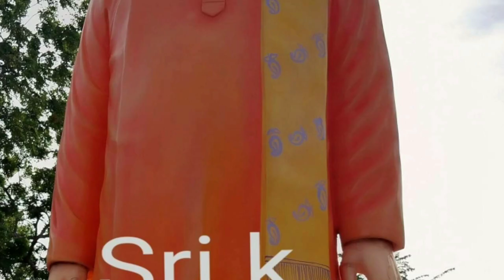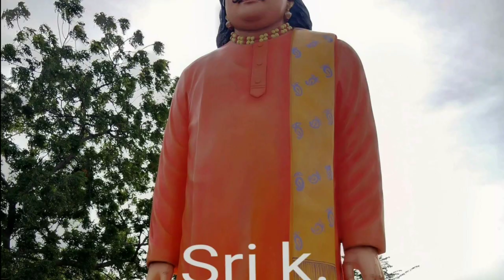ఏనాడు నడచినావు పద్యం మొలకారెడ్డి గారు Yenadu Enadu Nadachinavu padyam Molaka reddy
ఏనాడు నడచినావు పద్యం మొలకారెడ్డి గారు